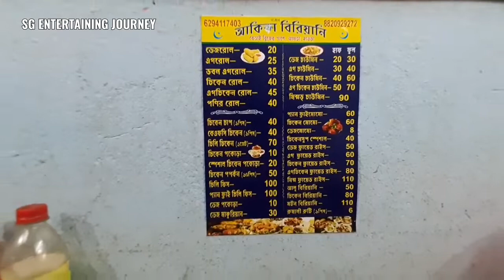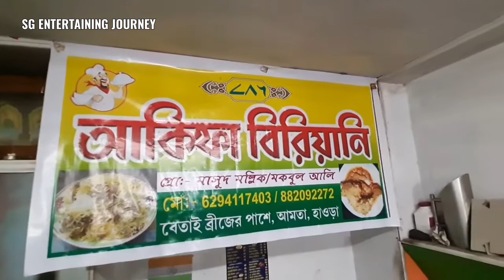Akifa Biriyani/আকিফা বিরিয়ানি/Food Vlog/Chicken Biriyani/Chicken-65/KFC- চিকেন/Near Betai Bridge/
Food vlog

◇ আকিফা বিরিয়ানি ◇
প্রো:-মকবুল আলি (আলি-দা)

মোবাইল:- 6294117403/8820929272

বেতাই ব্রীজের পাশে, আমতা, হাওড়া।
Special Thanks to Tirtha & Subarno 😊